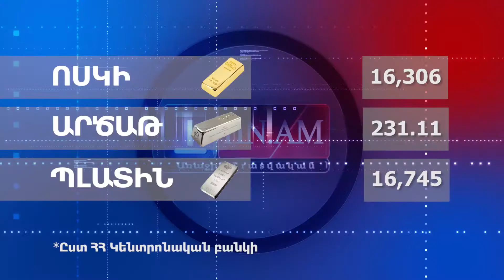Տարադրամի փոխարժեքը այսօր